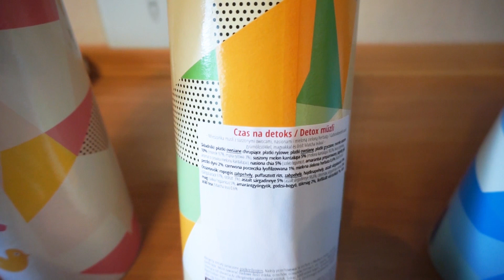SUKIENKI I BUTY NA LATO 2020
Kochani, zapraszam na daily vlog! A w nim: sukienki i buty na lato 2020, czyli moje najnowsze łupy :D Poza tym pokażę Wam mój sposób na pyszną i pożywną owsiankę - jeśli tak jak ja, dotychczas nie najadaliście się takim śniadaniem, zobaczcie koniecznie co zrobić, żeby to zmienić :) Enjoy!

⚡️ JAK WYKORZYSTAĆ KWARANTANNĘ? | 4 POMYSŁY

- buty na koturnie Pull&Bear (rozmiar 37)
- rzymianki na obcasie Stradivarius (rozmiar 37)

DO WYKONANIA MAKIJAŻU UŻYŁAM:

TWARZ (UWAGA! NIE MAM TU NA SOBIE PODKŁADU, A JEDYNIE KOREKTOR)

- KOREKTOR TARTE, SHAPE TAPE (KOLOR LIGHT SAND)
- BRONZER W STICKU FENTY (KOLOR MOCHA)
- BRONZER W KAMIENIU ECOCERA (KOLOR THAI)
- RÓŻ BENEFIT, ROCKATEUR
- ROZŚWIETLACZ BECCA (KOLOR OPAL)

OCZY
- KREDKA DO OCZU BELL, HYPOALLERGENIC (KOLOR 20)
- TUSZ MAYBELLINE, THE COLOSSAL